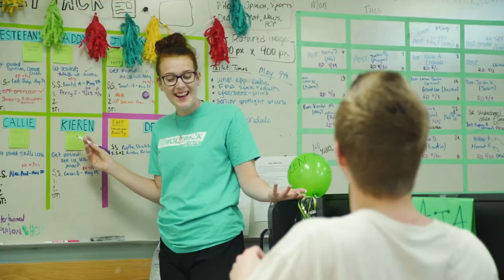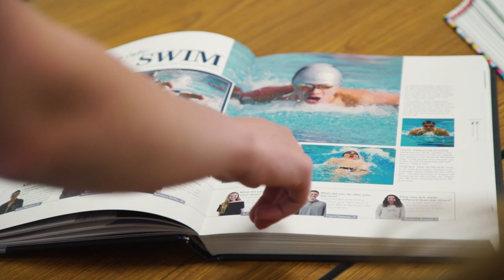CTE in 1LISD: Yearbook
Learn more about Career and Technical Education in 1LISD